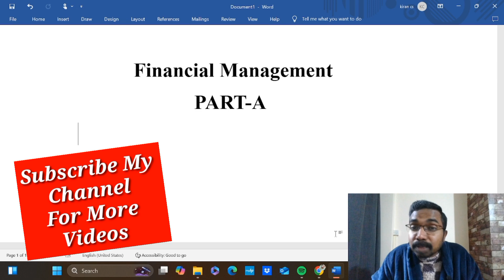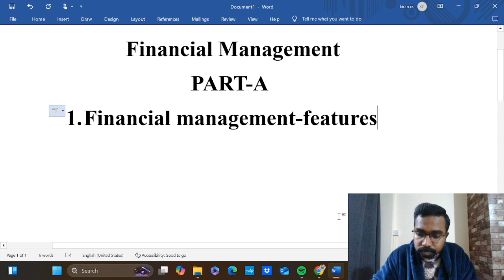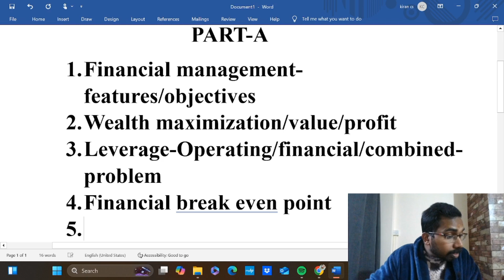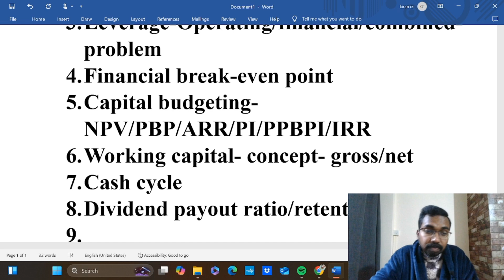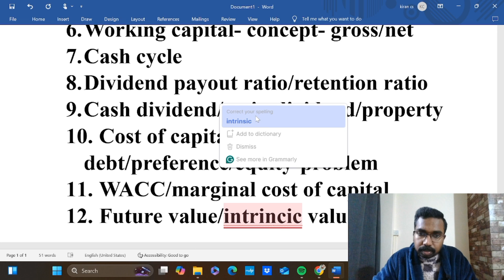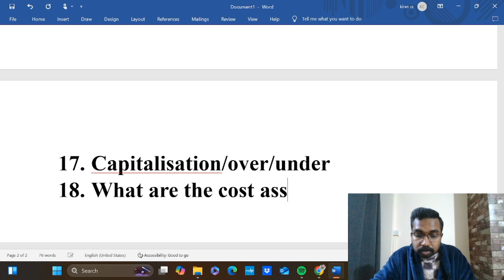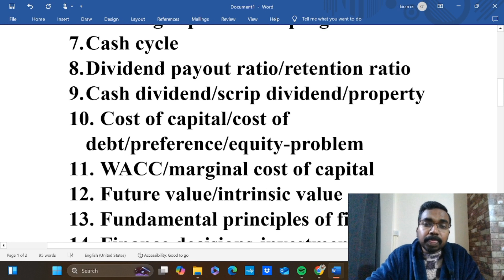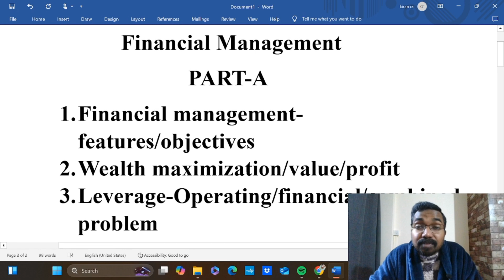ഉറപ്പായും വരുന്ന 2 Marks Questions|Financial Management|Calicut University Bcom 5th Semester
Branches
Kanimangalam, Thrissur

Online Batches
M.com
MBA
B.com
BBA